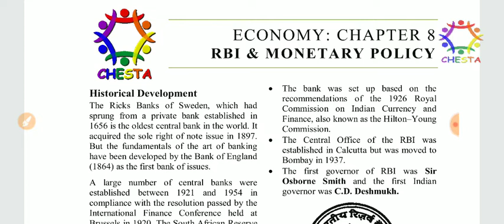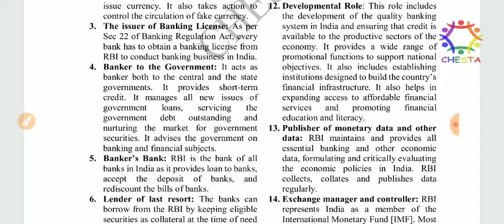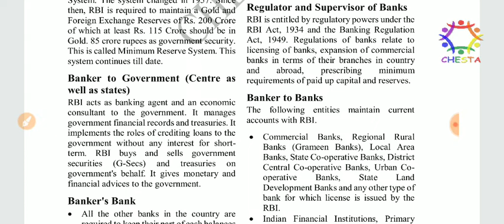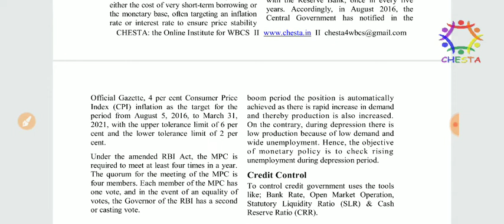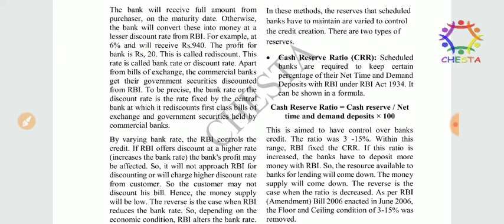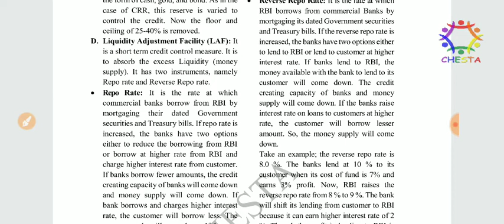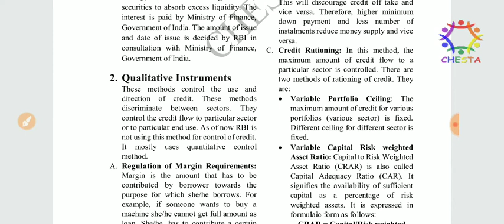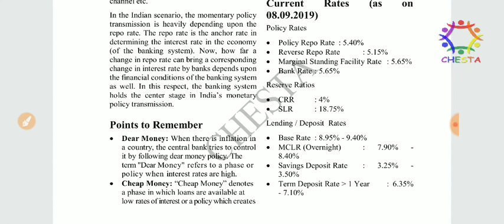ভারতীয় অর্থনীতি: ভারতীয় রিজার্ভ ব্যাঙ্ক